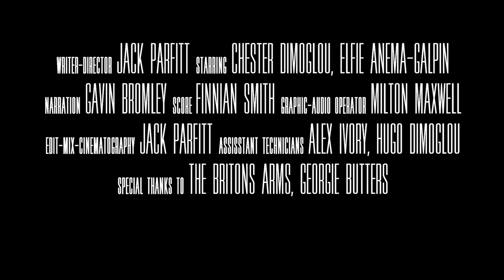The Scales: An Independent Short Film - Trailer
If we haven't met before, Hello! I'm Jack, a 17 year old amateur filmmaker in the UK.

The Scales is a film I am making that centres around a pair of morally polarised characters: a troubled young thief with a heart of gold and a vile and corrupt detective obsessed with the suffering of others. Locked in an inevitable and deadly confrontation, these characters represent the peaks and troughs of the human moral complex and across three chapters, the film will see them weighed against each other on the scales of justice. This trailer is for the first of those chapters.

Writer/Director: Jack Parfitt
Cast: Chester Dimoglou, Elfie Anema-Galpin, Gavin Bromley
Boom operator: Milton Maxwell
On-set assistants: Alex Ivory, Hugo Dimoglou
Score: Finnian Smith
Special thanks: The Britons Arms - Elm hill, Georgie Butters

This film is a work and performance of fiction and does not depict nor express any views or events held by, or experienced by, its cast and crew.